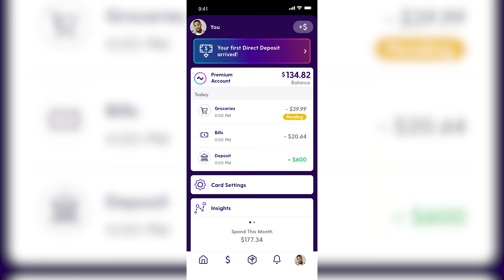Everything GREAT About Horizon Forbidden West!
Get Current here and use code GAMINGWINS for a chance to win

Here's Everything GREAT about Horizon Forbidden West! Stick around till the end for my mini-review of the game.

Banking services provided by Choice Financial Group and Metropolitan Commercial Bank, Members FDIC.